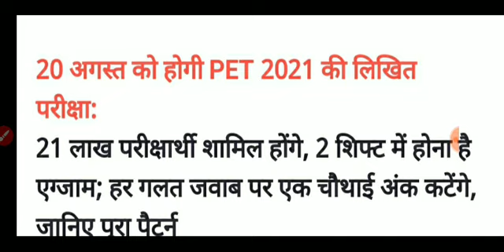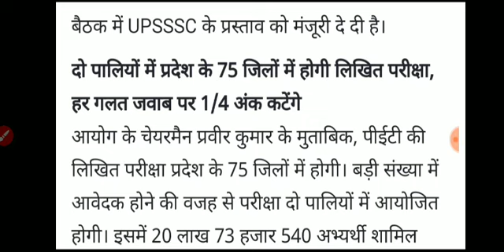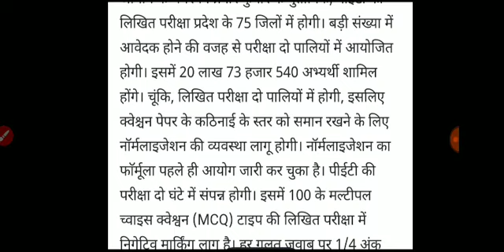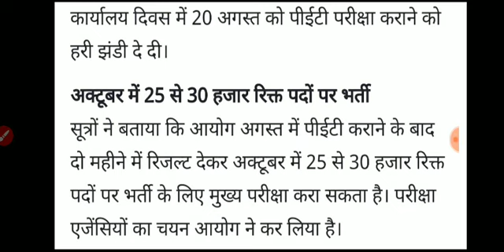PET की मुख्य परीक्षा भी October में /UPSSSC PET & Mains exam UP Lekhpal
लेखपाल और कानूनगो के लिए दो certificate जरूरी /CCC और PET/ UP Lekhpal और राजस्व निरीक्षक eligibility